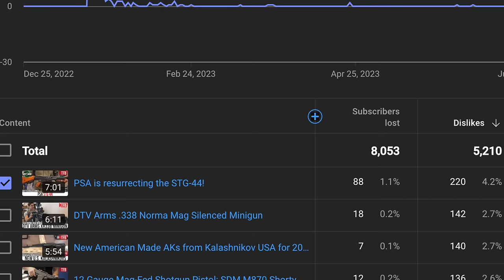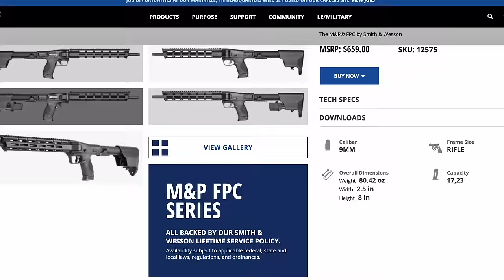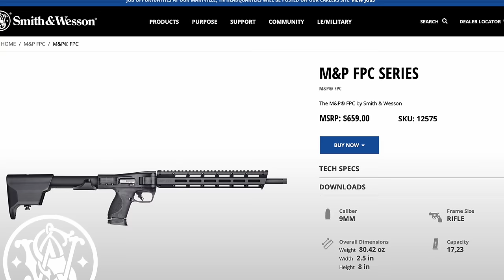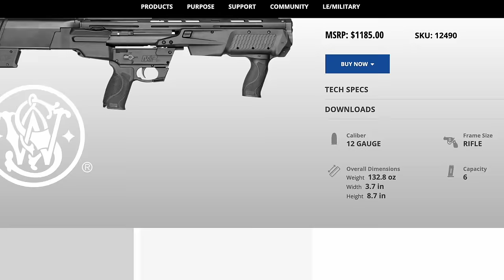The 5 Worst Guns of 2023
I wrap up the Top 5 Guns of 2023 with the list you were really waiting for - the 5 Worst Guns of 2023. Guns from Hi-Point, Glock, Q, Beretta and others were mentioned in the best guns, but who are the worst?

Discover the most disappointing firearms of 2023, where I’ll dive deep into the world of guns to bring you a comprehensive list of the top 5 models that fell short this year. From notorious brands to unexpected underperformers, this video is a must-watch. I’ve tested and scrutinized a range of firearms including pistols, rifles, and more, to give you an honest take of what sucked for 2023. Whether it's due to reliability issues, poor design, empty promises, or subpar performance, these guns have earned their place on the list. But which models made the cut?